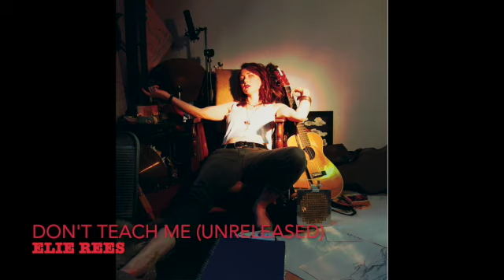Don't Teach Me by Elie Rees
Here's the studio version of Don't Teach Me.  I used to play this a lot at gigs so you'll know it if you've been following me for a few year but otherwise it'll be brand new.